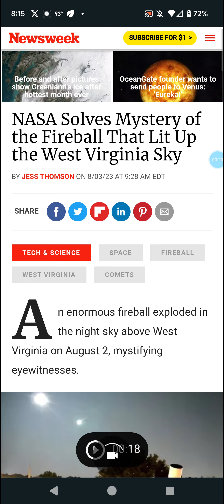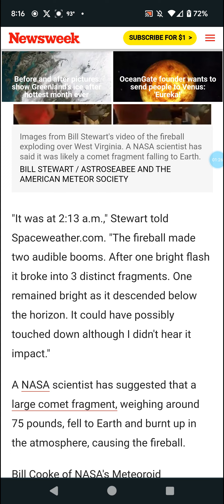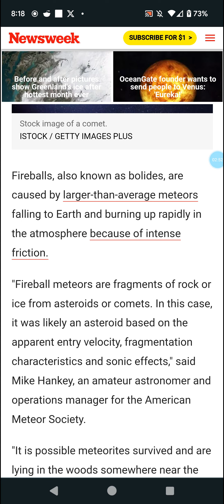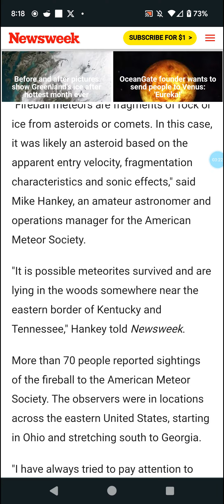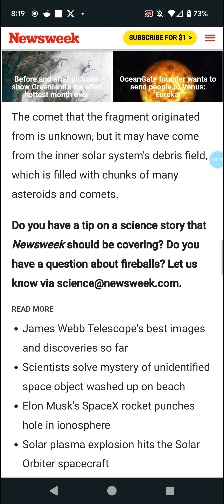Fireball Lights Up the Virginias